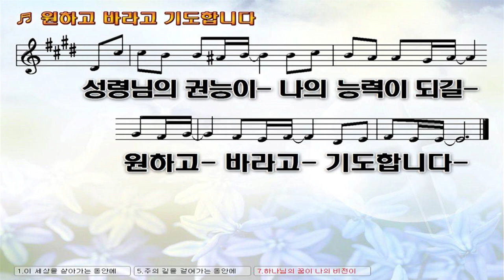연동교회 하놀찬양팀 - 주일오후예배 (2019.07.07)